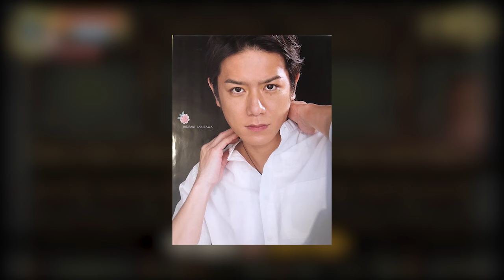【平野紫耀】 平野紫耀の成長秘話が明らかに。見えない絆...平野紫耀の人生を彩る滝沢秀明の導き